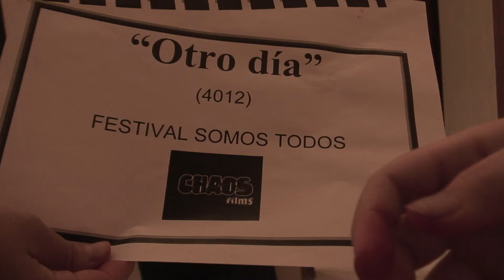Otro Dia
"Otro Dia". Cortometraje grabado en Maracaibo con motivo al Festival: Cine Atomo de Venezuela por Chaos Films (2011).

Equipo tecnico:
Direccion y Camara: Ines Rojas.
Maquillaje y Claqueta: Maria Jose Porras.
Sonido: Roberto Rojas.
Fotografia: Ines Rojas, Maria Jose Porras y Roberto Rojas.
Guion: Ines Rojas, Maria Jose Porras y Roberto Rojas.

Actrices: Ana Paola Peraza y Ana Paula Peraza.

Gracias a: Ruth Peraza, Hilimany Gonzalez , David Parra, Ana Paola Peraza y Ana Paula Peraza por el apoyo y por aguantarnos!